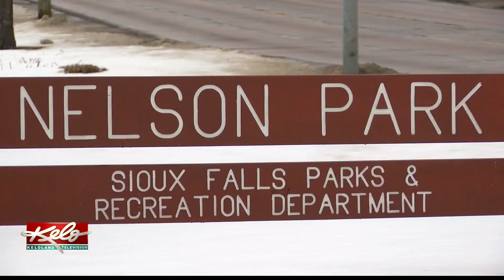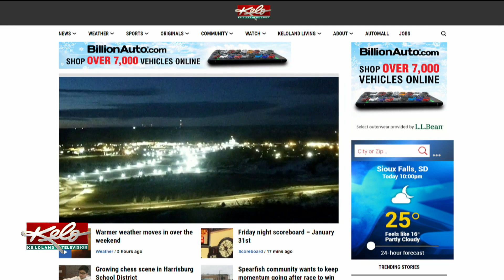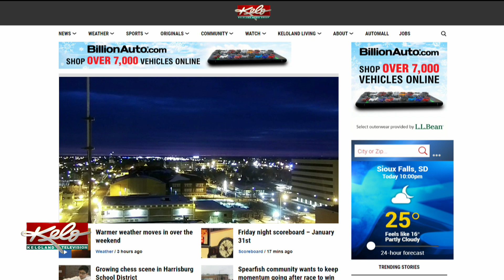KELOLAND On The Go, Saturday, February 1